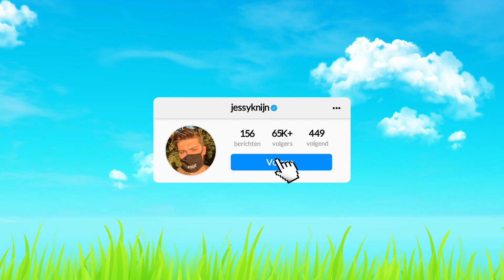Met DEZE GLITCH kan je BOSS WOLVERINE VERPLAATSEN in Fortnite!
Welkom bij ' Met DEZE GLITCH BOSS WOLVERINE VERPLAATSEN in Fortnite! '